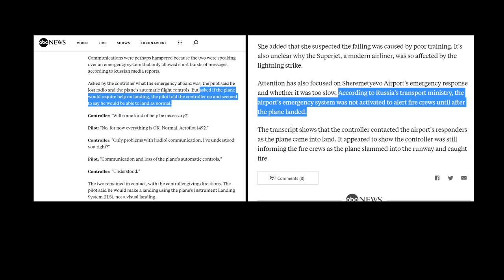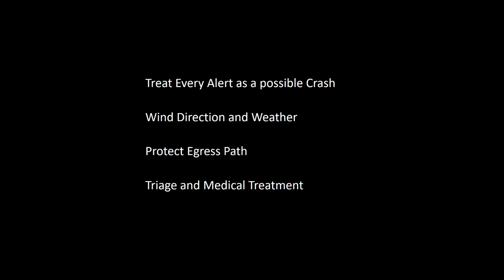ARFF Firefighting Tactics : Aeroflot Crash of SSJ100 Pilot or Firefighters?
Firefighter Tactics on Russian Airliner Aeroflot crash.  Were the Firefighters at fault for being too late or was it the Pilote error that caused this accident in 2009.

Aeroflot accident du Sukhoi SSJ100